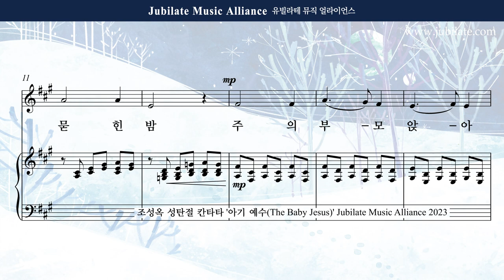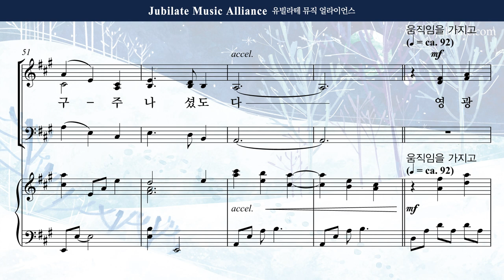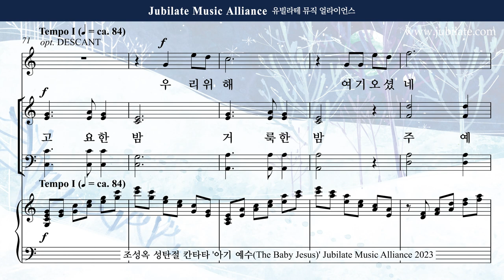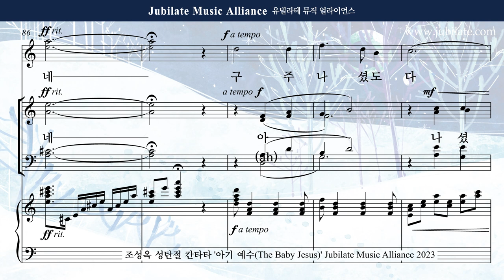[성탄절 칸타타] 조성옥 - 아기 예수 (The Baby Jesus) 6. 고요한 밤 거룩한 밤 Alto